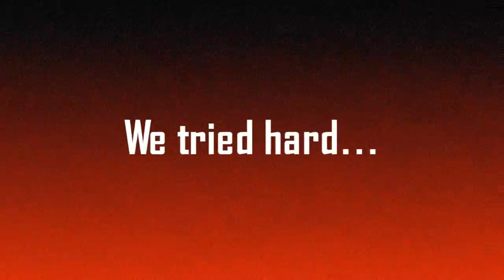Red FoXes are back!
We present you proudly, that our clan, Red FoXes, is back in the game!